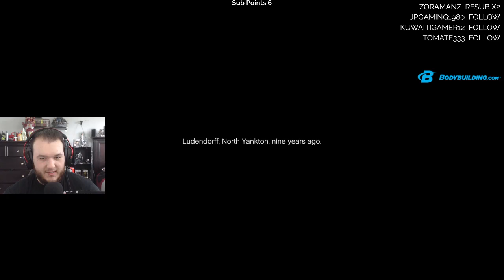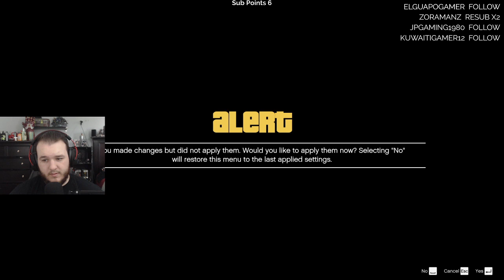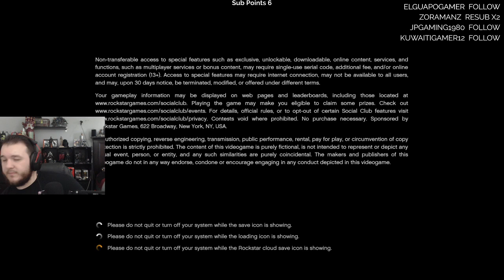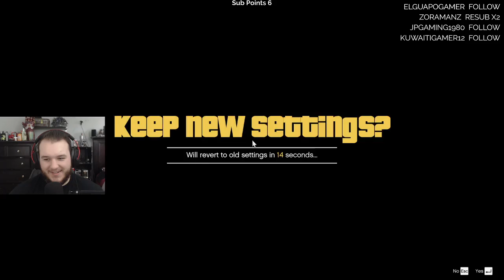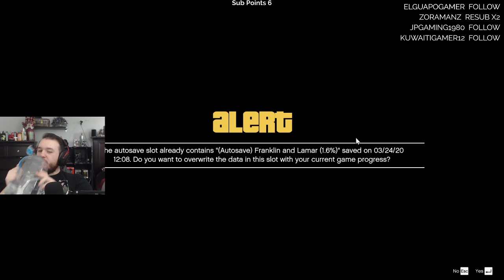Grand Theft Auto V - Let's Play - Part 1